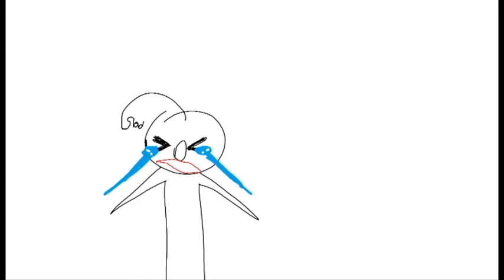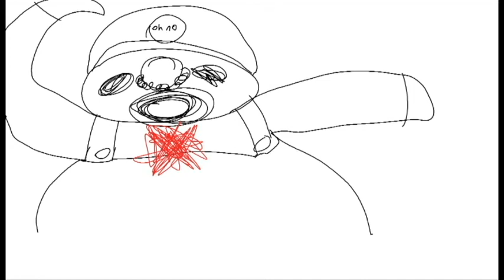Just the worse story ever told. || Animanic.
I'LL HAVE YOU KNOW ALL MY PROGRESS GOT DELETED LAST NIGHT SO I HAD TO REMAKE EVERYTHING HERE.